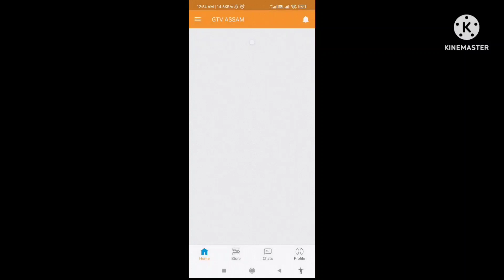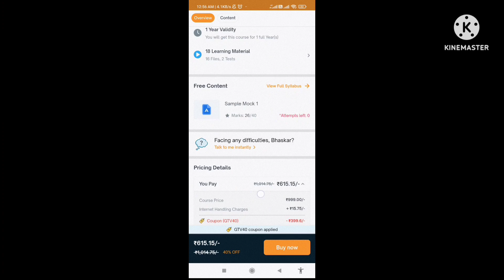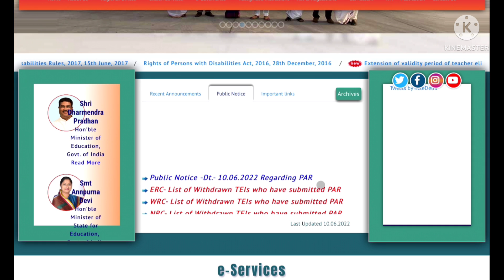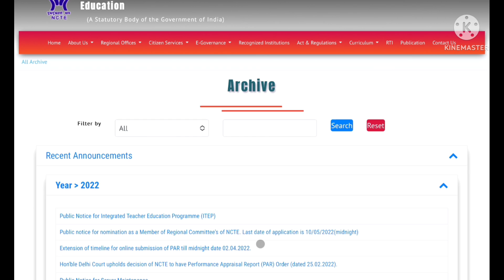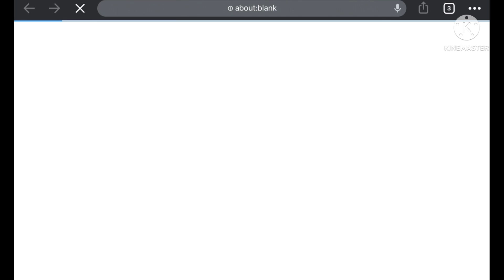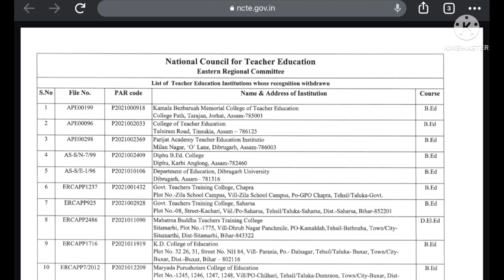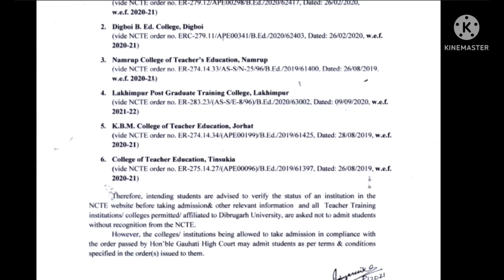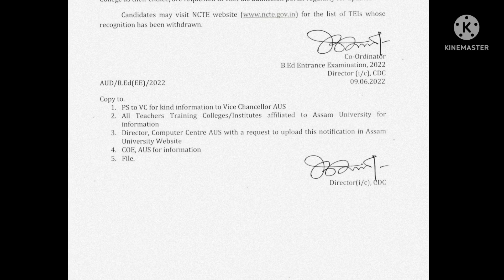অসমৰ 5 খন B.Ed. কলেজৰ স্বীকৃতি বাতিল | NCTE Recognised B.Ed. colleges of Assam 2022 | All Details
NCTE recognition withdrawn from five B.Ed. colleges/ institutions of Assam.